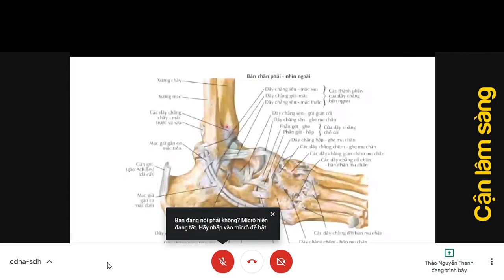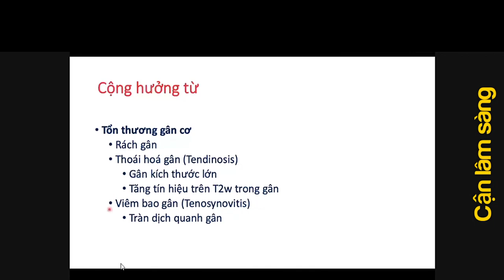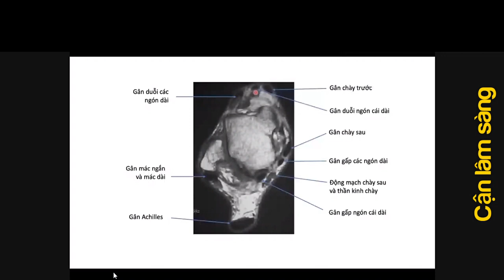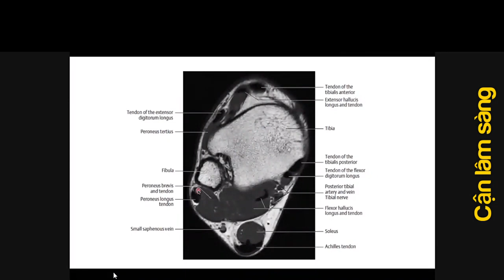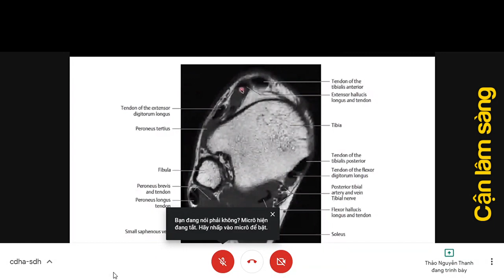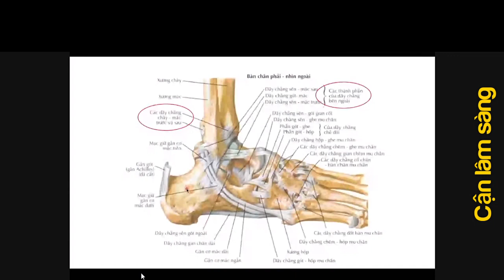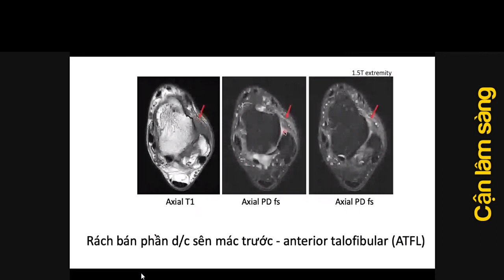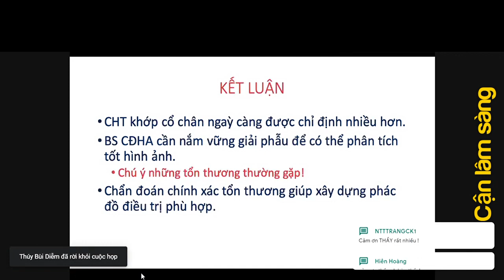MRI Khớp cổ chân | TS. Nguyễn Thanh Thảo